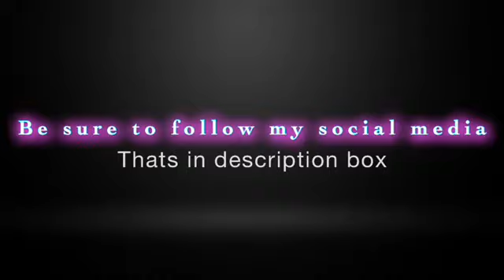Message From LL Cool J Himself